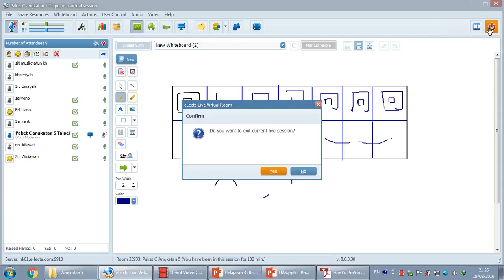Mandarin Ang 5 Pertemuan 8 6 END